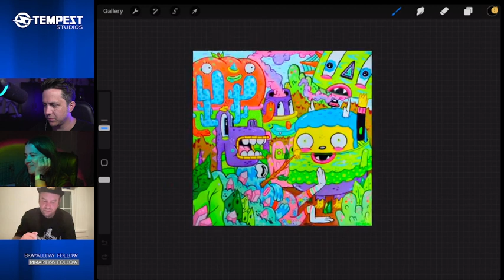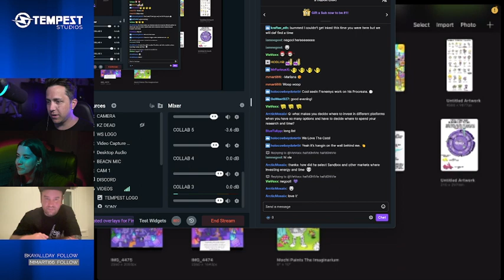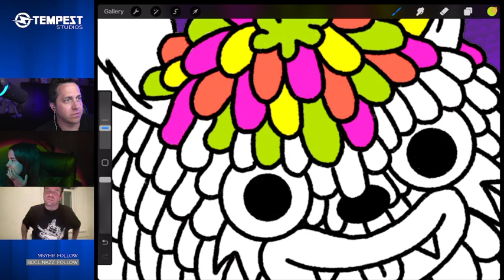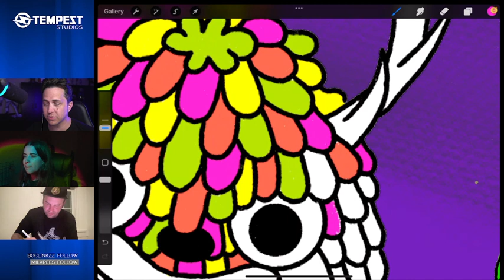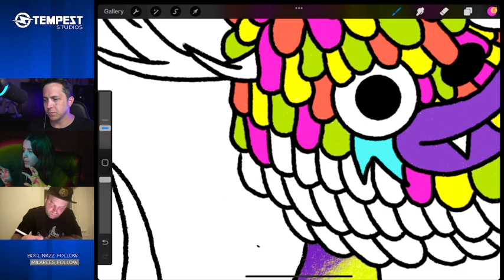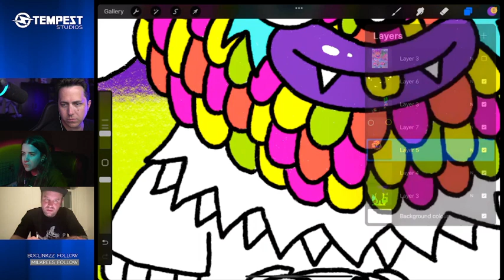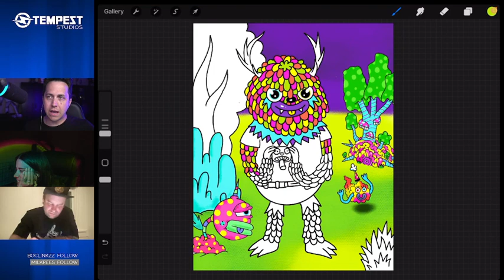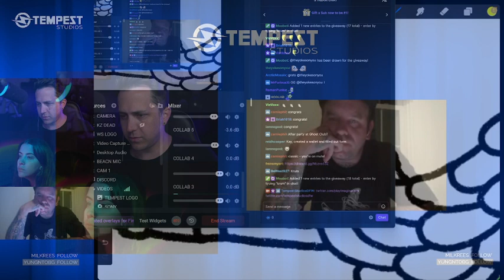IMAGINARIUM LIVE 1 - Tempest Studios x Frenemy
Livestream #1 between Frenemy and Tempest Studios to dive into the world of IMAGINARIUM inside The Sandbox Game metaverse.